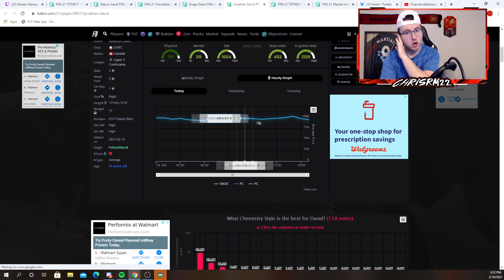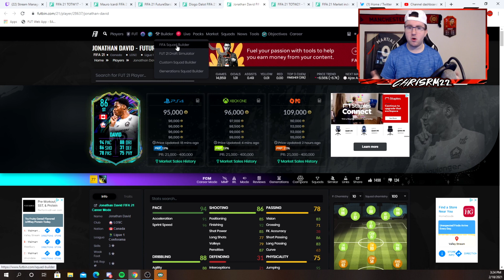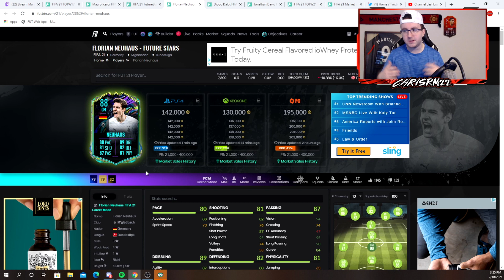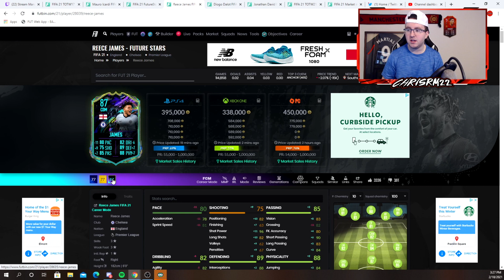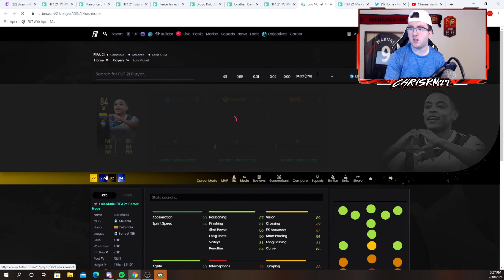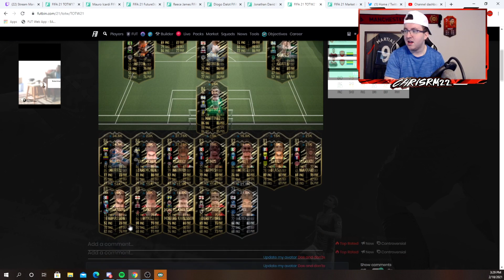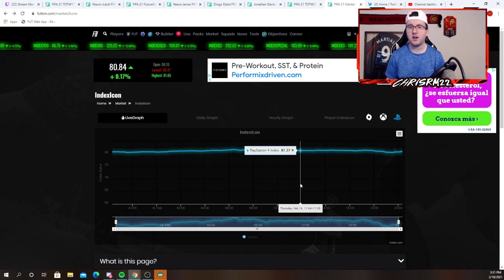FUTURE STAR INVESTMENTS YOU CAN MAKE? NEW PARTY BAG + THURSDAY FLIPPING DISUCSSION! FIFA 21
In this video, we talk about future star investments you can possibly make. We also talk about Thursday Flipping investments and why that is not working that much recently. We also briefly mentioned the new future star party bag sbc and the players that went up because of it.